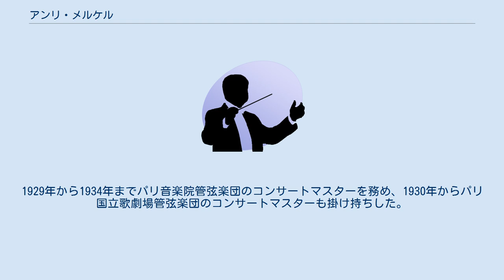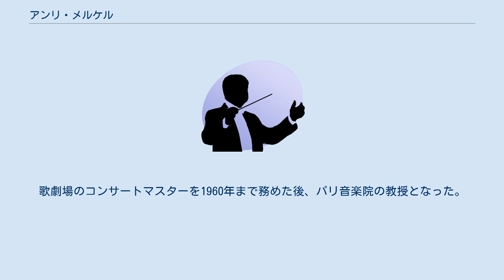アンリ・メルケル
アンリ・ジャン・ポール・マリー・メルケル（Henri Jean Paul Marie Merckel, 1897年12月22日 - 1969年12月10日）は、フランスのヴァイオリン奏者。
 パリの生まれ。
パリ音楽院でギヨーム・レミーにヴァイオリンを学び、1912年にプルミエ・プリを得て卒業。
1922年に自分の名前を冠した弦楽四重奏団を結成し、1925年のコンセール・ストララムの旗揚げにも参加した。
コンセール・ストララムではスタン・ゴレスタンの協奏的狂詩曲、ジャン・リヴィエのブルレスケ、ロベール・カサドシュのヴァイオリン協奏曲などを初演している。
1929年から1934年までパリ音楽院管弦楽団のコンサートマスターを務め、1930年からパリ国立歌劇場管弦楽団のコンサートマスターも掛け持ちした。
歌劇場のコンサートマスターを1960年まで務めた後、パリ音楽院の教授となった。
 ブローニュ＝ビヤンクールにて没。
 ^ Henry Merkel - Discogs ^ Michael Waiblinger (2014) (英語). HENRY MERCKEL. Melo Classic. ASIN B00NG5Q8F2